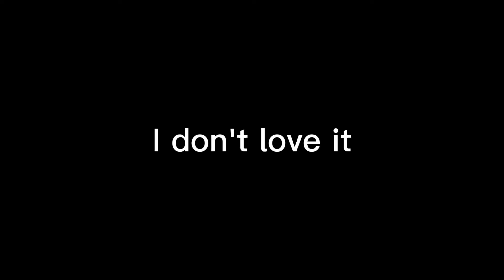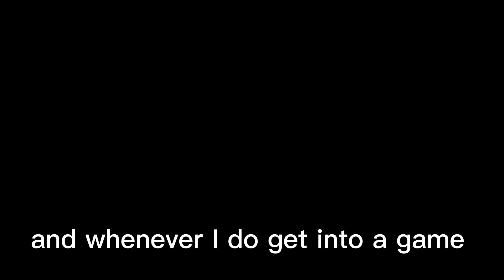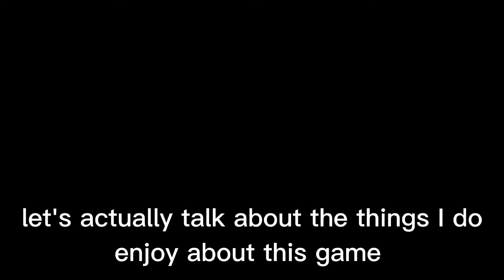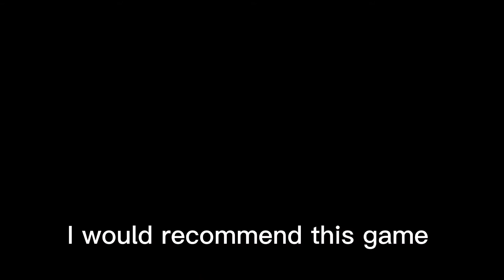My thoughts on Naruto storm 4 after a year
I been playing Naruto storm 4 for over a year and I had some problems ive had with it for a while. So this video is me expressing my opinions and such. I also might make a follow up video in the future about some other minor things.